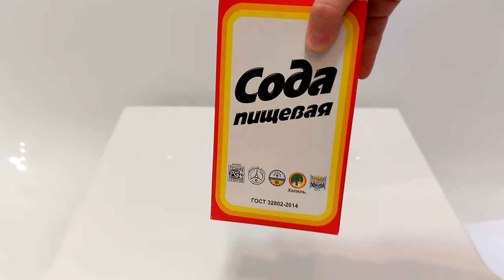How we failed with Pepsi, Mentos and soda toothpaste worms. Question why?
This is our experiment with Pepsi, mentos and baking soda. We tried to create toothpaste worm explosion, but unfortunately we failed.

Might anyone knows, which of ingredient was not enough or too much? :)